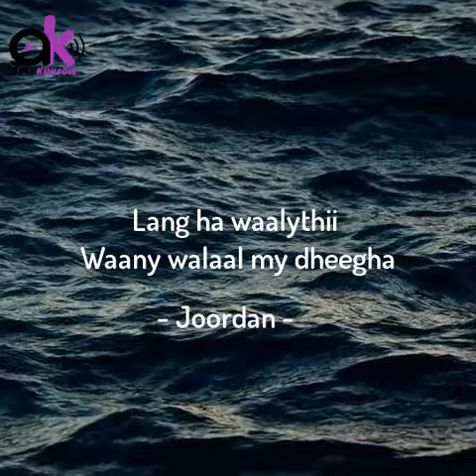Walaal | Joordan | Hees Abtughung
Maay Lyrics | Maay Songs | Maay Literature
Lang walaal athy taawiyaaso
Waryng hakii gemaaw
Wehelka me eh

War gurtii rakaashe my weera
Wiirkyl ii dowiithi shal wiinyiing

Waraapy ay wal liniing dhingne
Weelnyaashey ing leeyne

Lang ha waalythii
Waany walaal my dheegha

Warqudowby wal waraapayey
Geekyny langa waabshey ky yaale

Waany waany wal is oghiya
Langby walii eyii

Walii jerooby wal oghaathy doone
Wal qarsymow me eh